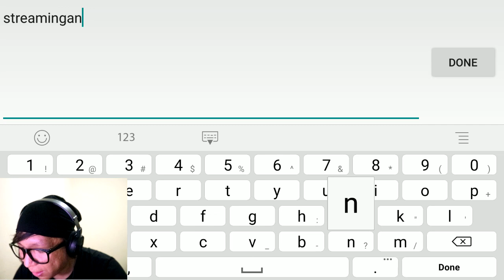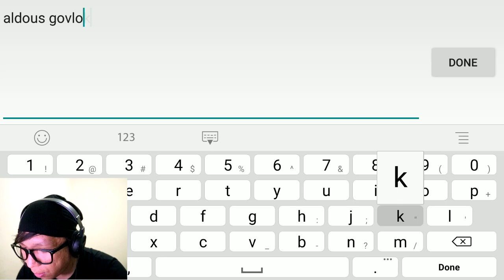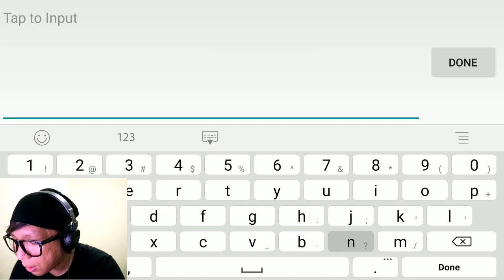Ketemu Aldous Player Super Bodoh Tapi Berhasil Di Atas MVP (Mobile Legends Bang Bang)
Hello Gengs!

Akhirnya gua ketagihan lanjut bikin content mobile game lagi nih. Seperti biasa, kali ini masih memainkan game yang cukup populer yaitu Mobile Legends: Bang Bang dari Moonton sebagai developernya.

Pada kesempatan kali ini gua masih mencoba main ranked match book 3 dengan temen-temen dari squad gua. Dan di kesempatan kali ini dapet temen random yang noob banget pake Aldous-nya tapi berhasil dapet posisi di atas MVP. Kaya gimana proses dia mendapatkan posisi tersebut? Langsung ditonton aja gengs~